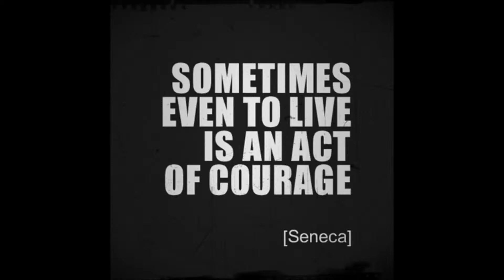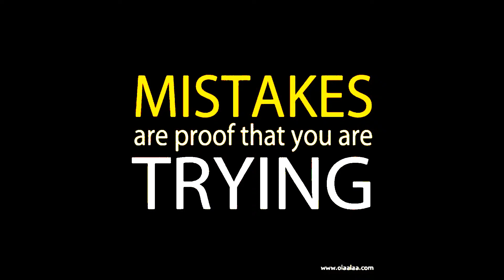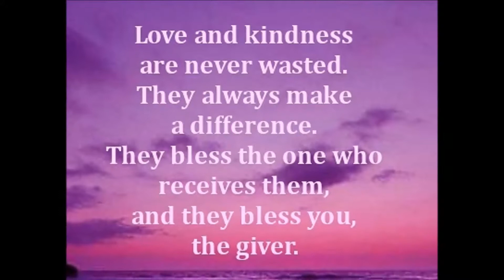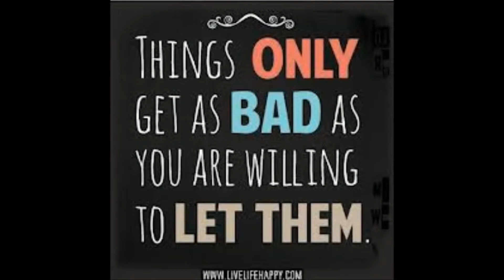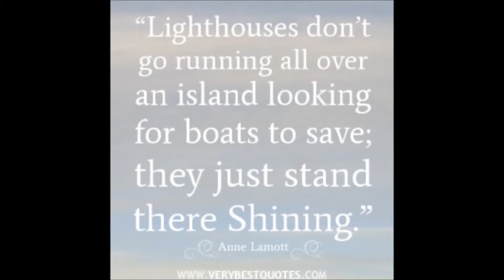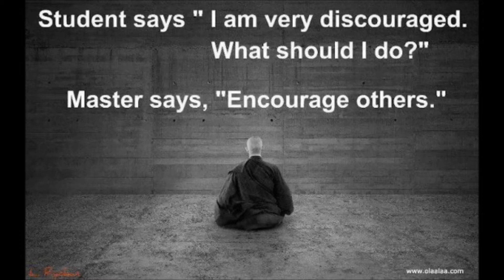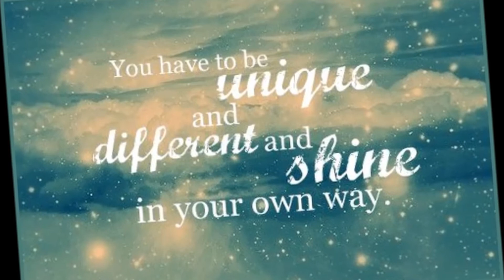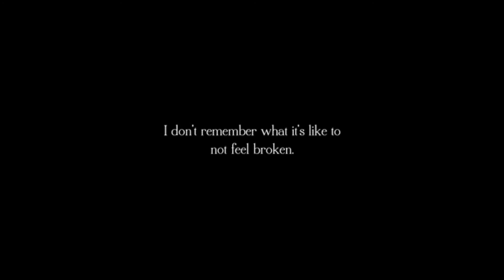Life Quotes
Life Quotes are just something to ponder, I like to explore the depth to metaphors and anecdotal wisdom. The lesson is to capture the wisdom with as few words as possible and to transmute that knowledge to a practical, applicable practice wisdom for my life.
Keep Shining in the Darkness, PaleMoonlightt